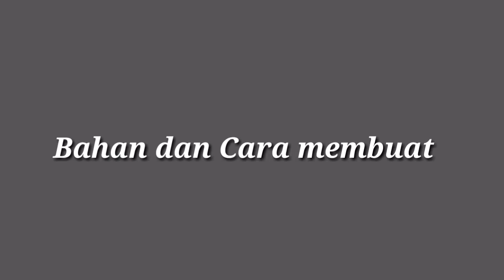Makanan Harian Udang Sambel Tomat Pedas Manis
hay guyss kali ini aku akan masak udang sambel tomat pedas manis,,bahanny simple

-udang
-bawang merah dan bawang putih
-lombok kecil dan lombok kriting
-tomat
-sambel abc
-garam
-gula
-masako
-daun bawang

Link pembelian pernak pernik di rumahku